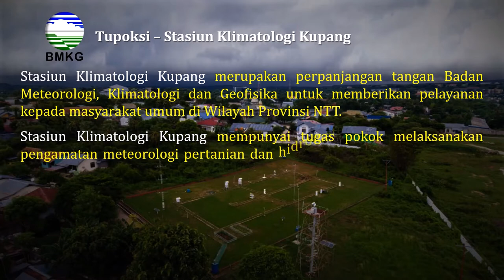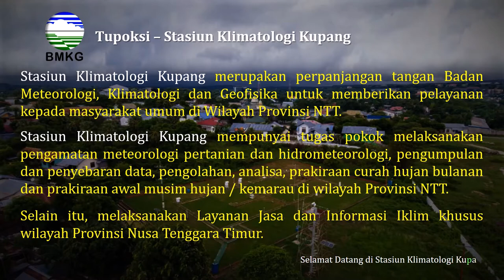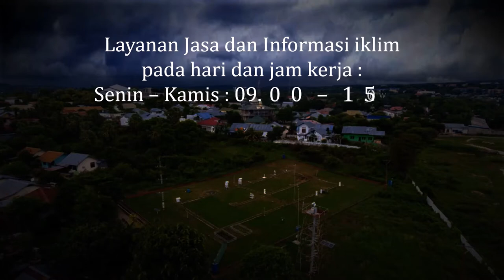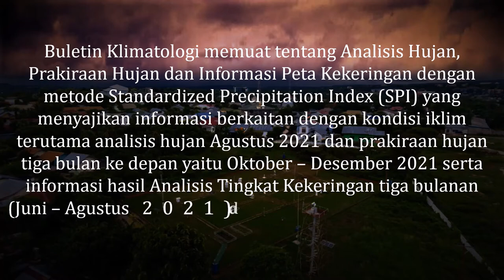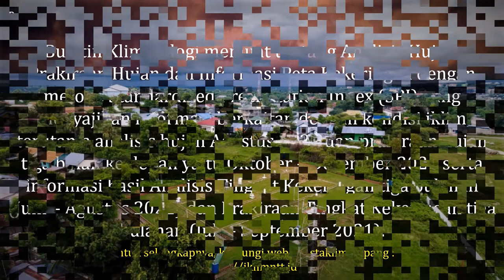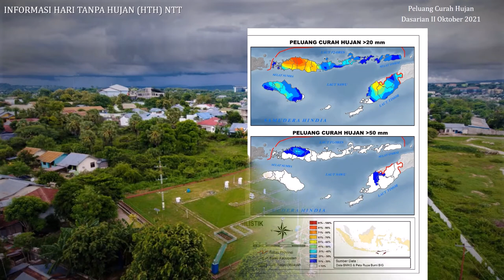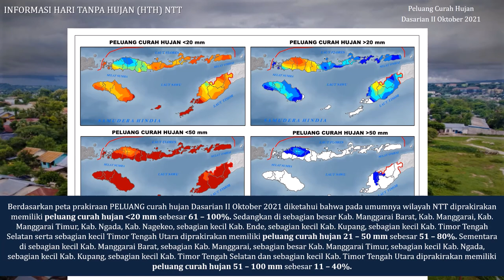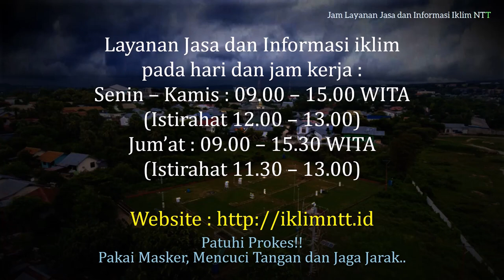Iklim NTT - Update 10 Oktober 2021 | Info Iklim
Iklim NTT - Informasi iklim NTT, Update 10 Oktober 2021.
Staklim Kupang; Informasi Iklim NTT yang disajikan merupakan informasi iklim Provinsi Nusa Tenggara Timur terupdate tiap  dasarian mengikuti release informasi Hari Tanpa Hujan dari Stasiun Klimatologi Kupang.